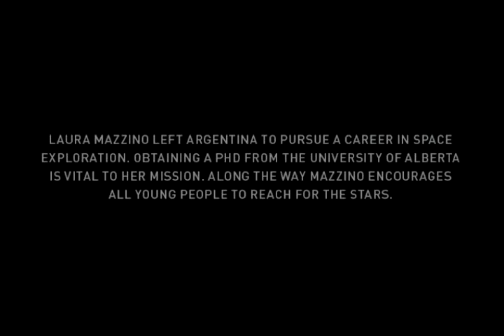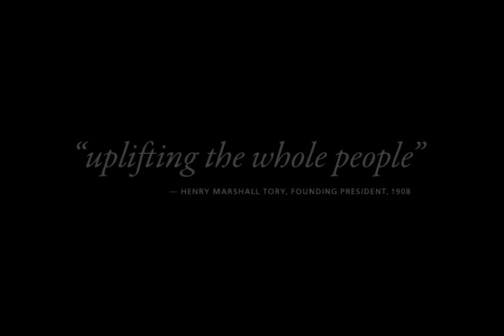Up, Up and Away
Laura Mazzino left Argentina to pursue a career in space exploration. Obtaining a PhD. from the University of Alberta is vital to her mission. Along the way Mazzino encourages all young people to reach for the stars.